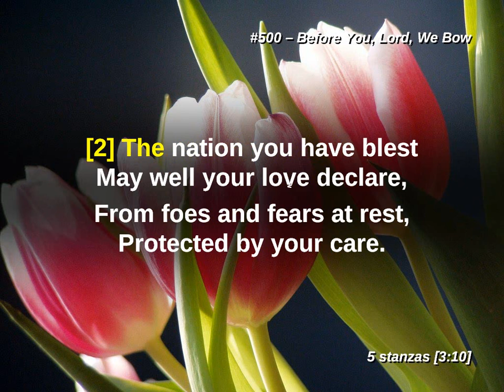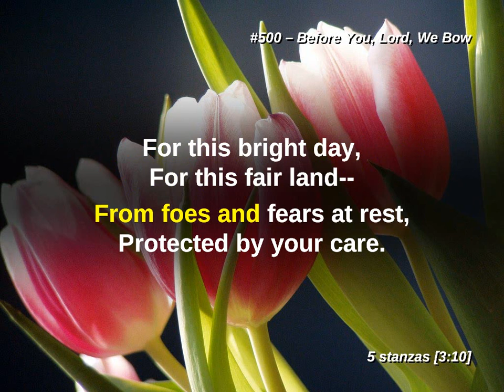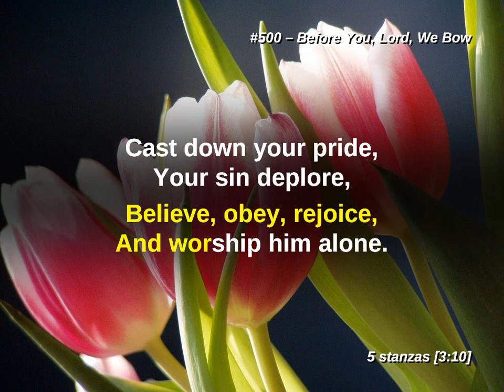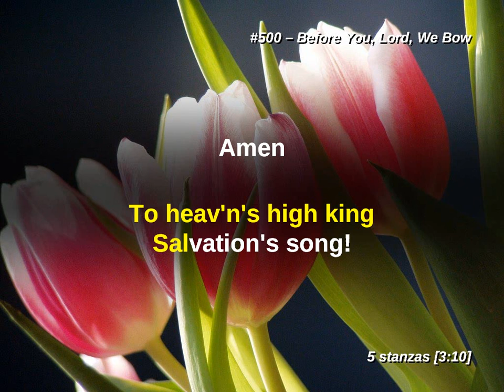Before You, Lord, We Bow LW 500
The Nation
Lutheran Worship Edition